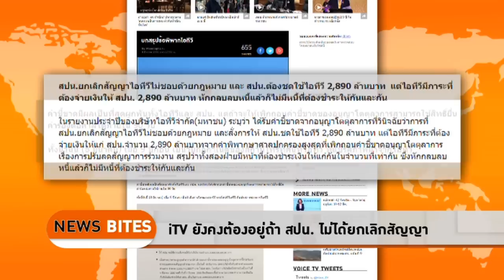The Daily Dose - iTV ยังคงต้องอยู่ถ้า สปน.ไม่ได้ยกเลิกสัญญา